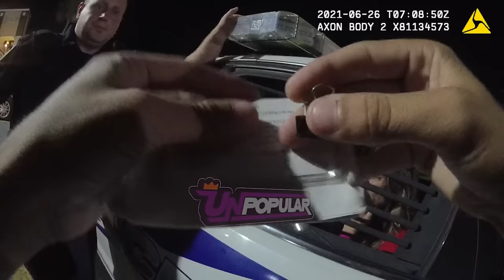Entitled Daughter Assaults Dad Over Drugs & Goes Nuts When Police Come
Entitled Daughter Loses It When Finally Told 'No'

Welcome to Unpopular! We offer an exclusive and authentic look into the world of law enforcement through the lens of body-worn cameras. Our channel provides raw and unfiltered footage of police officers in action, from routine traffic stops to high-stakes situations.

Subscribe to our channel to stay up-to-date on the latest developments in police body camera technology and to gain a deeper understanding of the work that our police officers do every day to keep our communities safe.